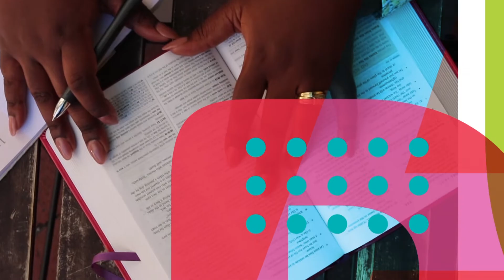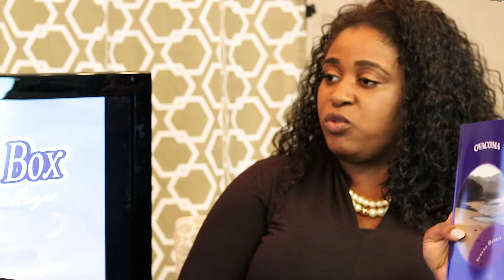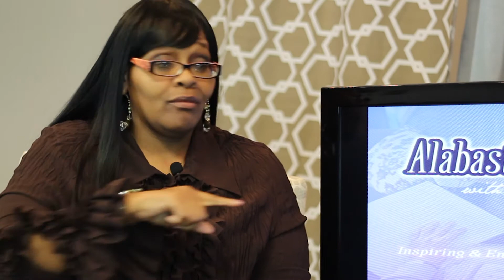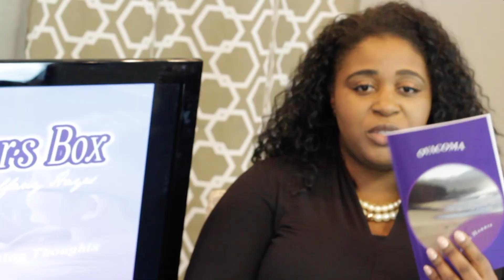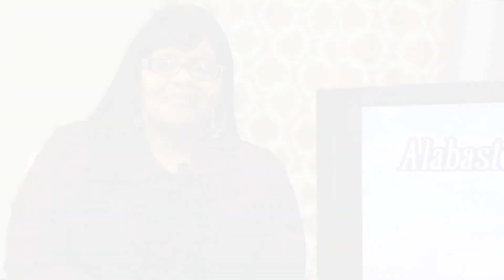Author: Serena Harris on the Authors Corner Part II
Watch our enriching interview with author Serena Harris, who has written the book Ovacoma. In this book she shares many stories of her life to exemplify the importance of "Living through trails makes you a survivor but living after it makes you a ovacoma" Thank you Serena for visiting "The Box"